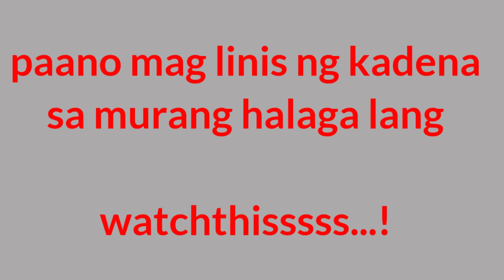MURA AT MABISANG PANLINIS NG KADENA | HOME MADE DEGREASER (DIY)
Dambisa ng diy degreaser natin mga boss napakasolid mura na tipid na pasok na pasok sa budget to